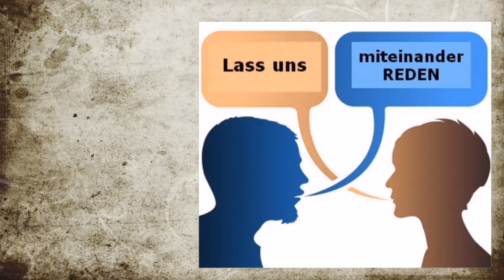Kundgebung Glarus vom 22.4.21 Gespräch:mit Martin von StillerProtest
Martin ist Mitgründer des Vereins StillerProtest.
In Glarus redeten wir kurz über das Engagement des Vereins und die Hürden, die seitens Behörden immer höher werden, da sie echt etwas großes auf die Beine stellten.
Falls Du etwas zu den Unkosten in meine Kaffeekasse geben möchtest, danke ich dir von Herzen.